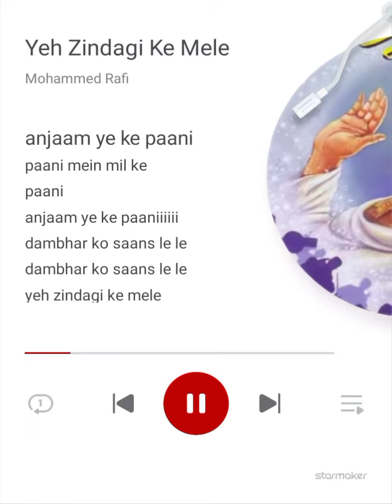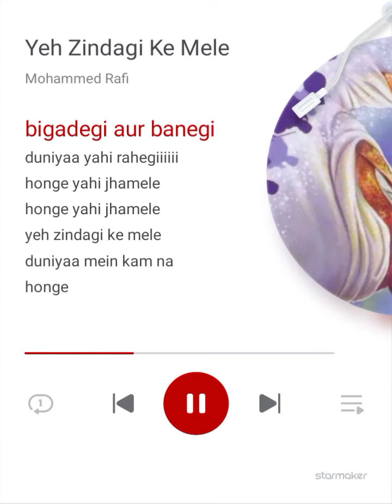Yeh Zindagi Ke Mele FILM 📽️ MELA 1948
Yeh Zindagi Ke Mele#StarMakerListen to 'Yeh Zindagi Ke Mele' I sang! (StarMaker, free online karaoke)